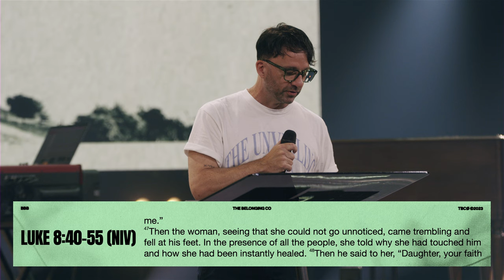The Agitation Of Expectation // Henry Seeley | The Belonging Co TV